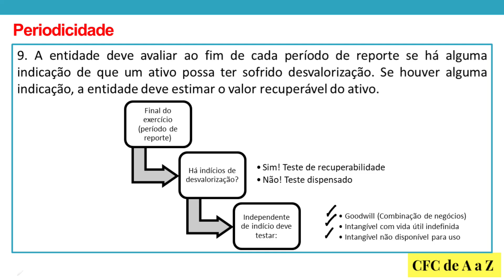Teste de Recuperabilidade: Periodicidade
Ponto importante para a prova sobre teste de recuperabilidade.

O teste de recuperabilidade (ou impairment test), para ativos imobilizados e intangíveis, foi uma novidade trazida pela Lei 11.638/2007, que alterou a Lei 6.404/76.
Segundo este diploma legal:
Art. 183. No balanço, os elementos do ativo serão avaliados segundo os seguintes critérios:

§ 3o  A companhia deverá efetuar, periodicamente, análise sobre a recuperação dos valores registrados no imobilizado e no intangível, a fim de que sejam: (Redação dada pela Lei nº 11.941, de 2009)

I – registradas as perdas de valor do capital aplicado quando houver decisão de interromper os empreendimentos ou atividades a que se destinavam ou quando comprovado que não poderão produzir resultados suficientes para recuperação desse valor; ou (Incluído pela Lei nº 11.638,de 2007)
II – revisados e ajustados os critérios utilizados para determinação da vida útil econômica estimada e para cálculo da depreciação, exaustão e amortização. (Incluído pela Lei nº 11.638,de 2007)
Portanto, o artigo 183, parágrafo terceiro, prega que há necessidade de se analisar a capacidade de recuperação de valores registrados no imobilizado e no intangível.
Em síntese, é requisito para o reconhecimento de um ativo que ele traga benefícios econômicos futuros. Quando os benefícios econômicos futuros que esse ativo vai trazer são menores do que o valor pelo qual ele está registrado na contabilidade, devemos, então, fazer a redução do valor.